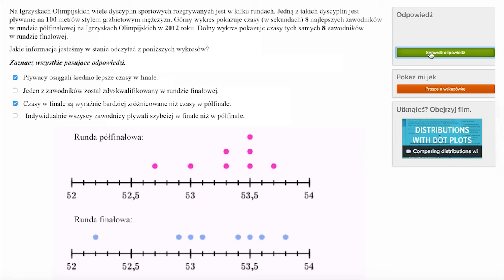Porównywanie rozkładów na podstawie wykresów